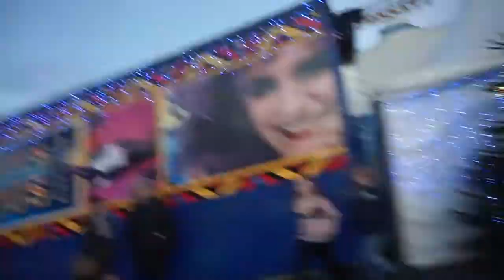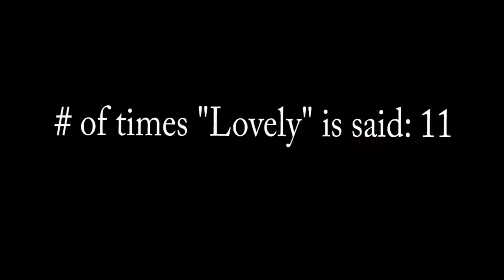Irish Youtubers On Ice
This video is long overdue but last year a bunch of us irish youtubers went ice skating!

My Vine:
Spiderdude
caz255